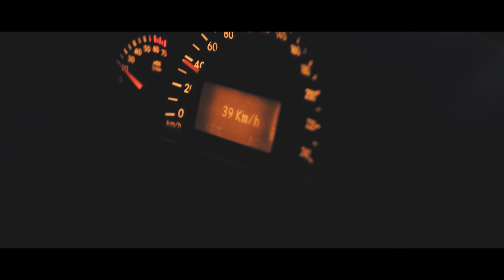First time surfing! Vlog #4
I have always wanted to go surfing but never realized how hard it is to hit a big wave until making this video. This video was fun to film but took almost 30 hours to edit so I hope you guys like it! If you do like it, sharing it with a friend or two would help me so much! Thanks so much!

Gear I Use To Make These Videos:

Fujifilm X-H1 Mirrorless Digital Camera with Vertical Power Booster Grip

Fuji 16mm F1.4 Lens

Fujifilm 56mm f1.2 Lens

DJI Mavic Air Drone Fly More Combo

Shutter remote

Manfroto Tripod

Manfrotta monopod

Sandisk 4k 128GB SD Card

Editing Laptop

Vlog microphone

Desk Microphone

Steady Cam

Camera Bag